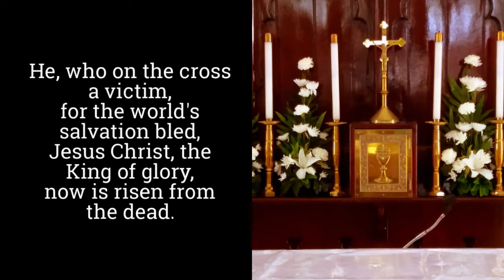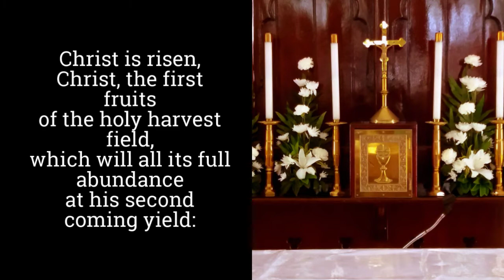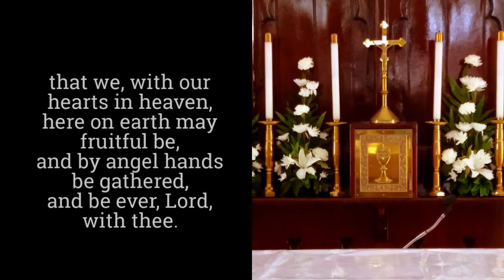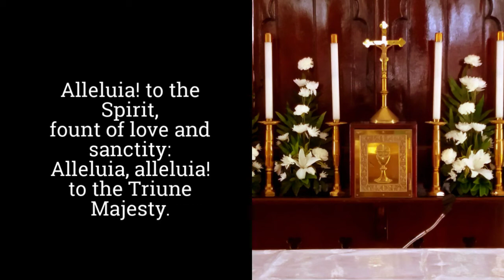St Barnabas Church Barbados (CPWI) - Hymn 163 - "Alleluia! Alleluia"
The Choir of St Barnabas Church